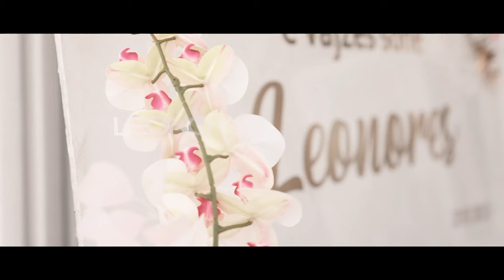Kanagjegji 2023 - Leonora Kosumi Intro - 27.07.2023